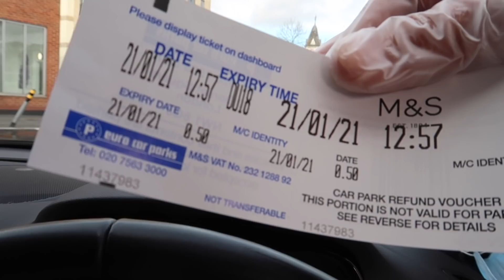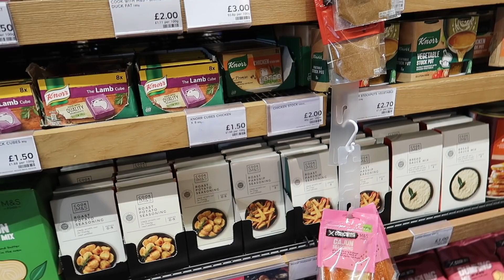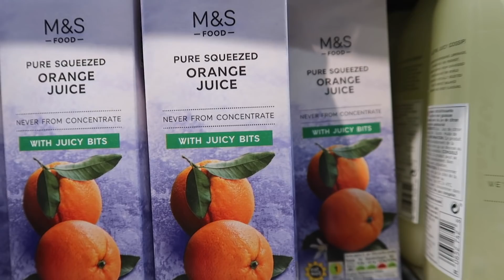BETTER SAFE THAN SORRY!😷 INGAT PO TAYONG LAHAT😧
Hi guys! Panoorin po ninyo kung paano kami mag Grocery ngayon na Super Lockdown dito sa UK. Sa Online Grocery, Inuuna nila ang mga Vulnerables and PWD sa deliveries😷